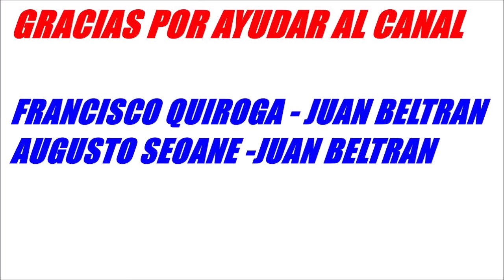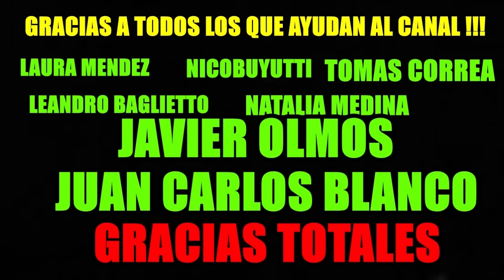TOTI CON EL TURCO DESTRUID8 CRUZEIRO BOCA "NOS CAG4RON" PIPI GUASON DESTROZ4 A RIQUELME ES TODA